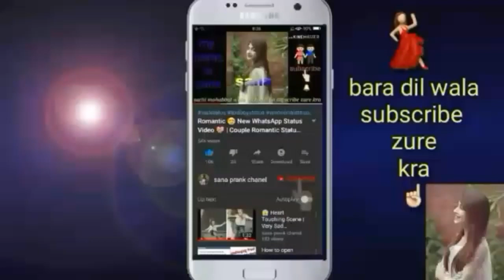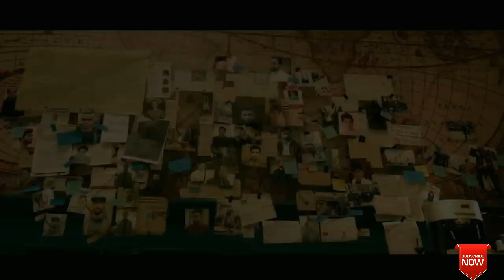Commando 3|Official Trailer|Vidyut, Adah, Angira, Gulshan|Vipul Amrutlal Shah|Aditya Datt|29 Nov/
Hyeee

Commando 3|Official Trailer|Vidyut, Adah, Angira, Gulshan|Vipul Amrutlal Shah|Aditya Datt|29 Nov/sana bollywood trailer

commando 3 2019
commando 3 movie 2019
commando 3 release date
commando 3 trailer
commando 3 budget
commando 3 movie download 2017
commando 3 movie 2018
commando 3 trailer download

movie trailers

romance movies

new movies

upcoming movies

8) I’M That Person Everyone Replaces After A While. ( love story film shot )

9) I Don’T Care For The People, Who Don’T Care For Me